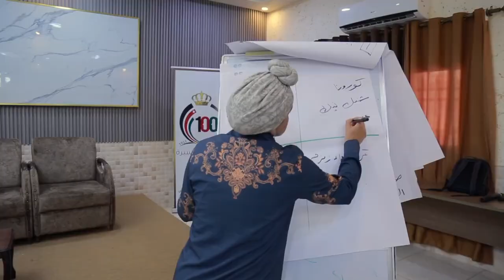معسكر التربية الإعلامية والمعلوماتية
ضمن فعاليات معسكرات_الحسين_للعمل_والبناء2024 ، أُقيم معسكر التربية الإعلامية والمعلوماتية، موفرًا فرصة مميزة للشباب لاكتساب وتطوير مهارات تحليل الوسائط الإعلامية.
يهدف المعسكر إلى تعزيز الوعي الإعلامي بين المشاركين، مما يمكنهم من تقييم المحتوى الإعلامي بشكل نقدي وتعزيز قدرتهم على التمييز بين المعلومات الموثوقة وغير الموثوقة. هذه التجربة تُعد الشباب ليكونوا وأعين للمحتوى الإعلامي في عصر المعلوماتية.